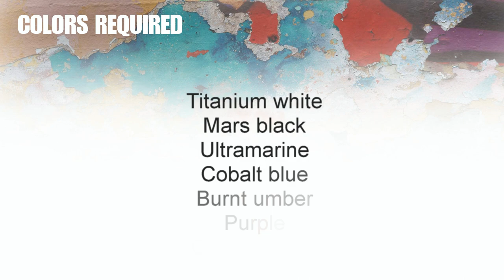How to paint a rose in acrylic. Stunning results, easy to follow, step by step painting tutorial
Painting a rose with acrylic paints has never been so easy. Great results with this how to paint a rose video. For beginners and more experienced artists, this video tutorial will explain the basic stages in creating fantastic results in acrylic paint.

A step by step tutorial on painting a rainbow cloud sky in acrylic paint. Easy to follow instructions for beginners in acrylic painting techniques, drawing , blocking in, paint mixes, blending, tone, texture and color. Applications of bristle brushes, flats, rounds, pointed and palette knives covered. Terence Austin reveals his secret techniques to making dynamic art through acrylics.

Publishers must credit this video every time any part is used.